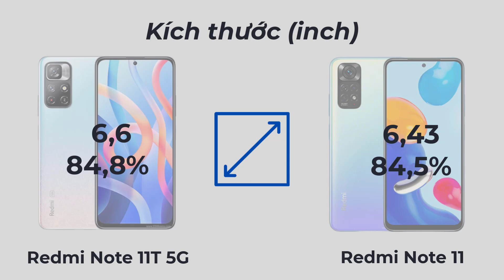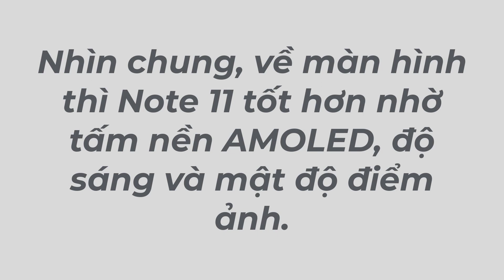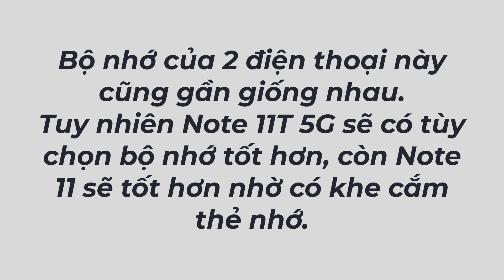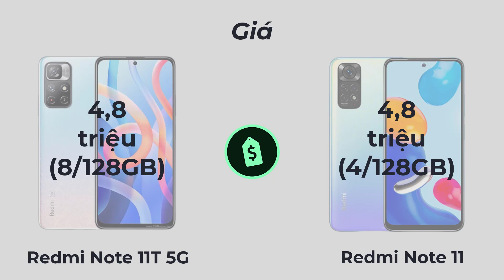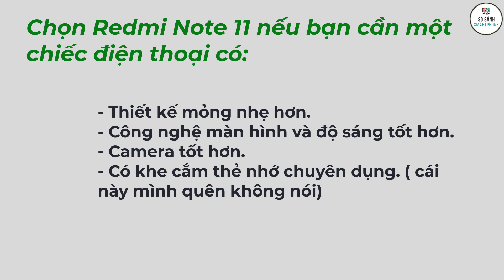Redmi Note 11T 5G vs Redmi Note 11. Chuyện gì vậy? Lại định qua mặt Note 11 sao?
Trong video hôm nay hãy cùng mình so sánh Redmi Note 11T 5G và Redmi Note 11. Chiếc điện thoại 11T 5G mới ra trong series có những gì liệu có xóa ngôi Redmi Note 11?